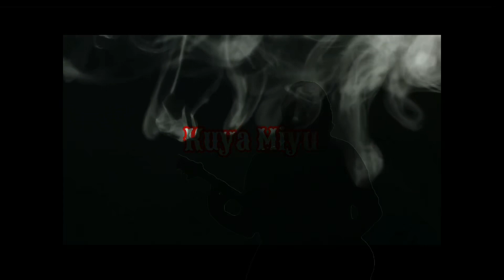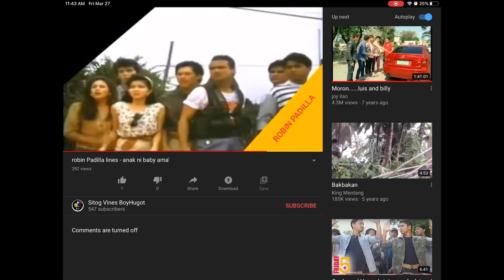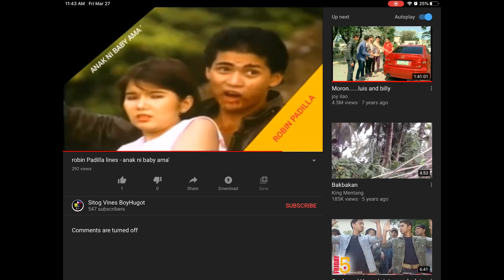How to skinhead to lessen your expenses on haircare/deal with a bald head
Well...If you’re skinhead you will lessen the purchase of haircare and you don’t need to go to barber shop.Please stay at home.